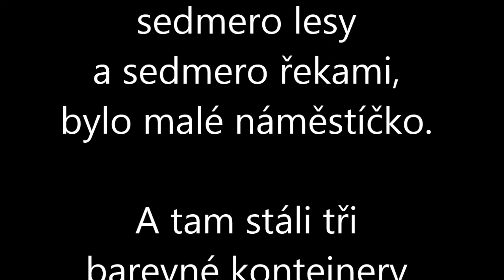Eko šou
Ukázka našeho nového programu - omluvte amatérský záznam, děkujeme za pochopení :-)